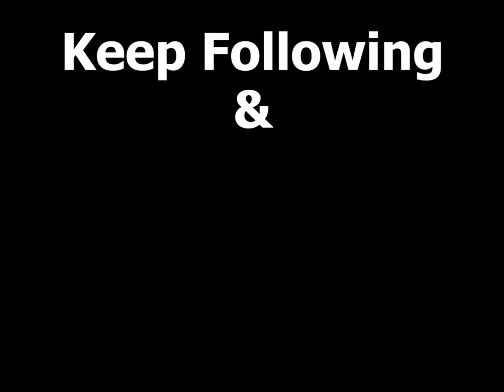Indian Art Carnival Session4 contestant​ No. 01 : D.prabakaran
1st Art About : Indian sculpture   Art line .003 ,Black Pen work,  Size 15*12  inch.
2nd Art About : Water colour.  Old grand ma drinking tea. size 12*8 inch.
3rd Art About :Oil paintings , Young girls,  size 16*20 inch.

Name:                     D.prabakaran

Gender:.                  Male

Qualification :          DEEE

Permanent  Address:
vadakudi, vadakarai po, Mayiladuthurai DT Tamilnadu, India. Pin 609314.